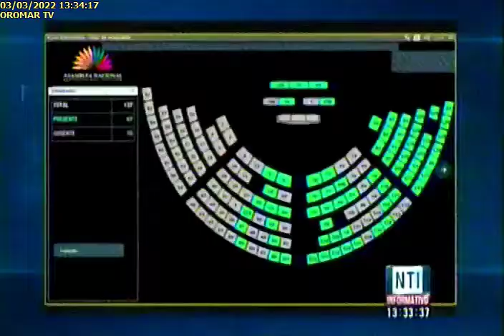ANALIZAN POSIBLE AUTOCONVOCATORIA03032022Oromar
ANALIZAN POSIBLE AUTOCONVOCATORIA